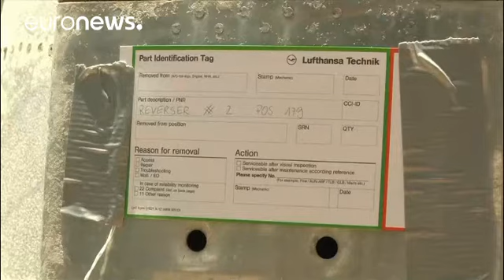Alemanha volta a resgatar o trágico "voo 181"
Um Boeing 737-200 sequestrado nos anos 70 está a ser desmantelado no Brasil para se tornar uma peça de museu na Alemanha.

Um grupo de engenheiros da companhia aérea alemã Lufthansa começou esta quarta-feira os trabalhos de desmontagem do aparelho abandonado há quase uma década na cidade de Fortaleza.

O avião representa um dos episódios mais tensos da luta contra o terrorismo de extrema-esquerda na Alemanha em 1977. Em Outubro um comando de quatro homens armados da Frente Popular para a Liber…